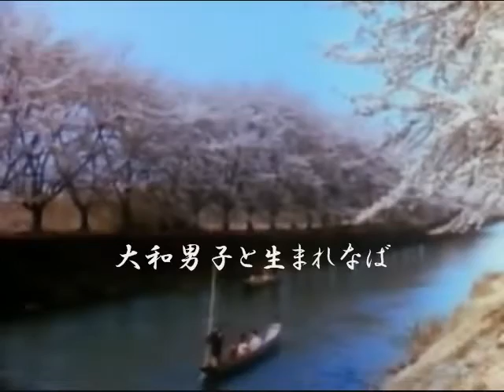《軍歌》歩兵の本領（Hohei no Honryō | Specialty of Infantry）